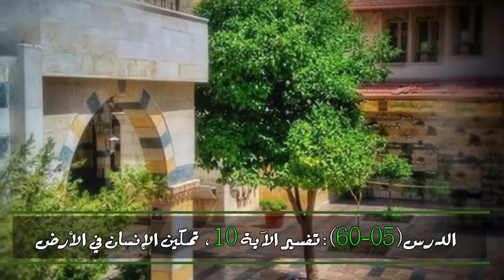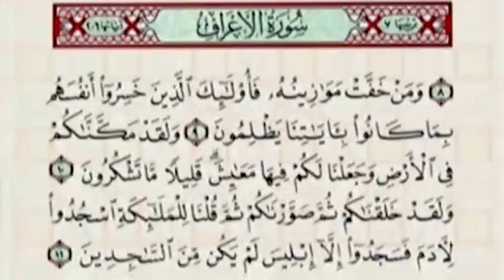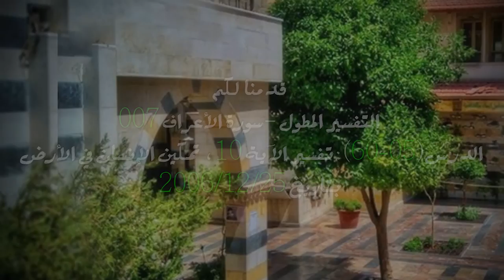سورة الأعراف 007 - الدرس(05-60): تفسير الآية 10، تمكين الإنسان في الأرض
تدور المحاضرة التي إلقيت في جامع النابلسي بدمشق بتاريخ 2006/12/25 حول  الدرس(05-60): تفسير الآية 10، تمكين الإنسان في الأرض

المتضمنة

- معنى التمكين في جسم الإنسان : وَلَقَدْ مَكَّنَّاكُمْ فِي الْأَرْضِ
- مِن مظاهر التمكين في جسم الإنسان
- 1 – الوقوف والمشي على القدمين
- 2 – العمل غير الإرادي للعضلات
- 3 – النوم براحة مع عمل الأجهزة بانتظام
- 4 – عدم وجود الأعصاب في شعر الرأس
- 5 – الساعة البيولوجية في الجسم
- 6 – جهاز المناعة
- 7 – الحواس
- 8 – لو تعلم كيف مكِّن لعملِ القلب !!!
- 9 – إنك تأكل ما تشتهي ! ولكن غاب عنك كيف تهضم ذلك
- 10 – وأنت نائم سيجتمع اللعابُ في فمك ، فهل فكّرت في ذلك ؟
- 11 – كيف مُكِّن للحرارة أن تتولّد في الجسم ؟
- 12 – وماذا عن المشيمة ؟
- 13 – ماذا تعلم عن الولادة ؟
- 14 – هل تعلم شيئًا عن السائل الأمينوسي ؟!!
- 15 – قد جاءك عنصر الحياة ، إنه الماء ، فما علمُك به ؟
- 16 – ما علاقتك بالشمس ؟
- 17 – كيف تحفظ المعلومات ؟
- 18 – وماذا عن رَّحم المرأة ؟
- 19 – جهاز التعرُّق
- 20 – العمل الآلي
- 21 – منعكس المص عند الطفل
- 22 – ثقب البوتال في القلب
- 23 – هل تعلم ما في شعرك أيها الإنسان ؟
- 24 – كيف ينجب الرجل ولو كان في التسعين ؟
- 25 – كيف تنتقل البويضة ؟
- 26 – جهاز التوازن
- 27 – جهاز حساب تفاضل الأصوات في الأذن
- وَلَقَدْ مَكَّنَّاكُمْ فِي الْأَرْضِ وَجَعَلْنَا لَكُمْ فِيهَا مَعَايِشَ
- 1 – هل تعلم أن هناك أسبابًا كثيرة يعيش من ورائها الإنسان ؟!
- وجوب شكرِ اللهِ على النعم
- استنباطات من لفظ معايش
- 1 – الأصلُ تداولُ الكتلة النقدية بين الناس
- 2 – تمكين الناس من صنائعهم وحِرفهم

aaraf05